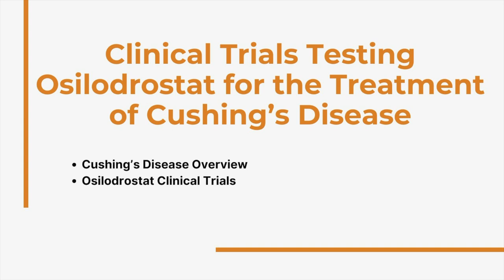Clinical Trials Testing Osilodrostat for the Treatment of Cushing’s Disease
Maria Fleseriu, MD, Director of the Pituitary Center at Oregon Health and Science University, discusses clinical trials testing osilodrostat for the treatment of Cushing’s disease.
Cushing’s disease is a rare condition characterized by elevated levels of the cortisol hormone secreted by a tumor in the pituitary gland. It is characterized by signs and symptoms that may include:

- Weight gain around the trunk and in the face
- Stretch marks
- Easy bruising
- A hump on the upper back
- Muscle weakness
- Tiredness
- Thin bones that are prone to fracture (osteoporosis)
- Mood disorders
- Memory problems
- Increased risk of infections
- High blood pressure
- Diabetes
- Women may have irregular menses and a lot of hair in the body (hirsutism).

Cushing’s disease occurs when a benign pituitary tumor (adenoma) or pituitary hyperplasia causes the adrenal glands to produce large amounts of cortisol. Some cases are caused by somatic genetic changes in the AIP and the GNAS genes. Rarely, Cushing’s disease can be inherited, either as an isolated condition or as part of a genetic syndrome, but most cases are sporadic.

Current management begins with a surgery to remove the tumor. However, this surgery does not work on every patient and recurrence rates are around 30-35%. Medical therapies are used in the case of unsuccessful surgeries.

210 patients were analyzed in the LINC3 and LINC4 clinical trials testing the safety and efficacy of osilodrostat in patients with Cushing disease. Osilodrostat, an 11β-hydroxylase inhibitor, blocks the adrenal secretion of cortisol and is taken twice a day, orally. Results observed in the trials provide adequate evidence of the benefits of osilodrostat in treating Cushing’s disease.

Prior to this treatment, 83% of patients enrolled had hypertension. The severity of hypertension decreased over time of treatment and was maintained long term. The majority of patients with high blood pressure at baseline were normal at week 12 and 27% of patients that took medications for blood pressure at baseline were able to reduce dosage or stop altogether. However 25% had to increase doses, showcasing the importance of personalized medicine and finding the right treatment combinations that will work for each individual patient. Prior to treatment, 40% of patients enrolled had diabetes. The severity decreased over treatment time, with evidence of improved glycemic control. Of those with A1C greater than 6.5 at baseline, 59% had A1C less than 6.5 at week 12, and 62% had A1C less than 6.5 at week 72. Similar results in regard to medication dosage were observed as with hypertension.

Chapters:
Cushing's Disease Overview 00:00
Osilodrostat Clinical Trials 2:18